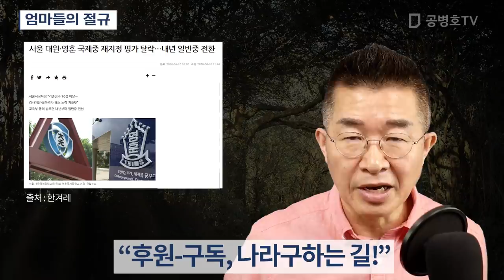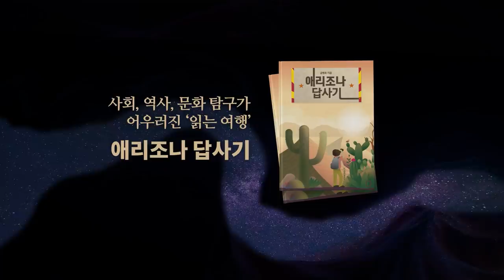엄마들의 절규 [공병호TV]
Bitcoin : 3MTW849AkP2ftLeSK2teZHMmzLu7Z83s9U

참고자료
1. 국제중 폐지안에 갈등 고조, 학부모들 '정치 희생양 No', 김창영, 서울경제, 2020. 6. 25